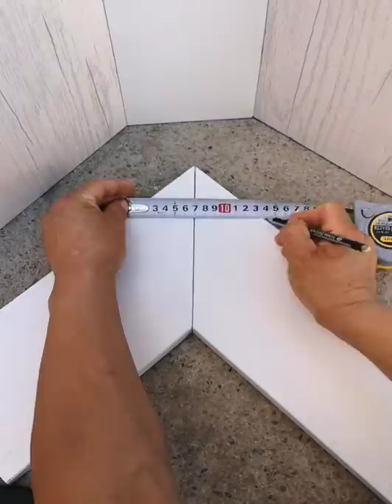Young Man with great tiling skills -Great tiling skills -Great technique in construction PART 55.